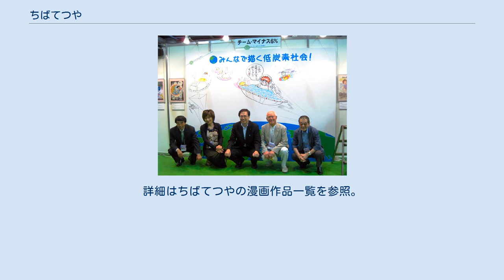ちばてつや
マンガ・アニメ教育者
ちば てつや（本名：千葉 徹彌、1939年1月11日 - ）は、日本の漫画家。
代表作に『あしたのジョー』（高森朝雄原作）、『あした天気になあれ』、『のたり松太郎』、『みそっかす』など。
 東京府（東京都の前身）出身。
現在は練馬区在住。
日本大学第一高等学校卒業。
 2005年からは文星芸術大学教授を務める。
2012年7月から2018年6月まで日本漫画家協会理事長を務め、2018年6月から同協会会長。
2019年4月1日より文星芸術大学学長に就任。
 作風は、体温のある描線の画風で1960年代には心理描写がうまいことで評価が高かった。
また情景描写が長いことで生活感が表れたという評もある。
また、貧しい環境の自然児的な主人公が、微妙な摩擦を起こす（に出会う）話が多い。
そうでない作品でも、同時期(昭和30年代)の他の少年漫画に比べて人間ドラマ性が強い。
 初期には少女マンガの名手とされ、少年マンガで人気を得てからはそちらが主となり、のちに青年漫画へ活躍の場を広げた。
中でも『あしたのジョー』は、当時の時代の象徴と受け取られていることも多く、国民的に名を知られた代表作になっている。
 手塚治虫がかつて(1970年代末)語ったところによると「自分がストーリー漫画を始めて以降、ほんとに新しいものを加えたのはちばてつやだけだと思っている」と、また『あしたのジョー』の連載開始時点(1968年頃)で、梶原一騎が手塚治虫に並ぶ別格作家と語ったことがある。
楠高治は「ちば氏は手塚治虫氏から最も影響を受けていない漫画を描く人」だと語っている。
 1939年（昭和14年）1月11日、東京府東京市京橋区（現在の東京都中央区）明石町の聖路加国際病院で生まれる。
同年11月に日本を離れ、朝鮮半島を経て、1941年1月、2歳の時に、満州国奉天に渡る。
印刷会社に勤めていた父親が暖房用にと貰ってきた紙の切れ端に絵を書いて寒い冬を過ごしていた。
1945年（昭和20年）、同地で終戦を迎え、敗戦に伴い、暴動や略奪などが相次ぐ社会的混乱の中、生と死が隣り合わせの過酷な幼少の一時期を過ごした。
父の同僚の中国人徐集川に一家は助けられて、屋根裏部屋にかくまってもらった。
翌年、家族共々、日本に引き揚げ、千葉、飯岡（旭市）を経て、東京、墨田区小梅町に移り住んだ。
 道ばたに落ちていた豆本で初めて漫画を見る。
『アラビアンナイト』を題材にした杉浦茂の作品で、その面白さに衝撃を受け、漫画にのめり込む。
しかし、ちばの家は漫画に対して厳しく、一切禁止されていたため購入や家で読むことはできず、友人の家でこっそりと読むなどしていた。
 小学生時にちばが絵を好きなことを見て声をかけた木内堯央と親友になり、彼が作成していた同人誌「漫画クラブ」に1950年（昭和25年）より参加するようになる。
 高校生だった16歳のちばは、新聞の三行広告で漫画家を募集しているのを見つけて日昭書店に応募。
社長の石橋国松は、ちばにプロの生原稿を見せて道具の使い方を教え、試しに描いてくるように指示したため、ちばは本格的な執筆を始めた。
約3か月間にわたり、毎回20～30ページずつ原稿を持って行くとそのたびに続きを描くように言われていたちばは、これをテストだと思い込んでいたが、128ページ目で話を終わらせるように指示を受けて描いた最後の原稿を持ち込むと、その場で当時の大卒初任給を超える1万2351円を原稿料として石橋から手渡された。
この時に執筆した「復讐のせむし男」は1956年（昭和31年）に貸本として出版され、ちばは17歳で漫画家としてデビュー。
以降、高校に通いながら貸本の執筆を続けた。
 高校卒業を前に先輩の漫画家である鳥海やすに付いて訪れた『少女クラブ』（講談社）の編集部で自身の原稿（江戸川乱歩原作の『魔法人形』）を見せて執筆依頼を受け、読み切り「リカちゃん」を執筆。
また同時期に訪れた『少女ブック』（集英社）でも執筆依頼を取り付け、読み切り「舞踏会の少女」を執筆する。
両作共に1958年（昭和33年）に発表されたが『少女ブック』が先に発売されたため、「舞踏会の少女」が雑誌デビュー作となった。
ともに少女誌となったのは、当時執筆陣が固まっていた少年漫画に比べ、少女漫画の方が新人の入る隙があったためであった。
両作をきっかけに連載も依頼され、同年6月号より「オデット城...